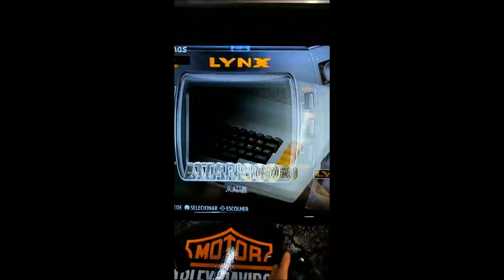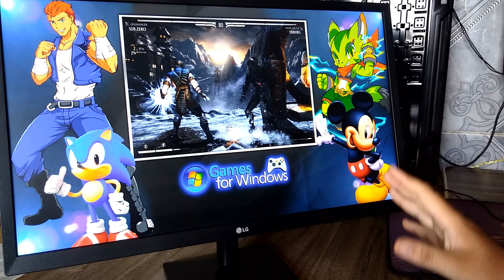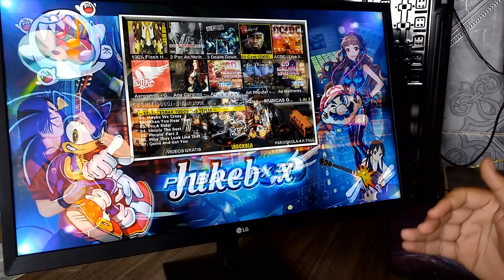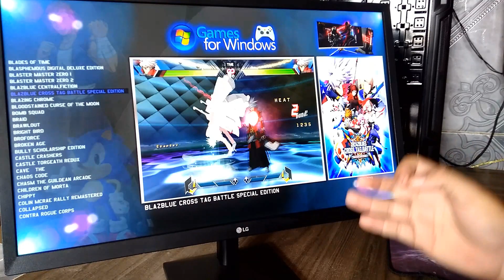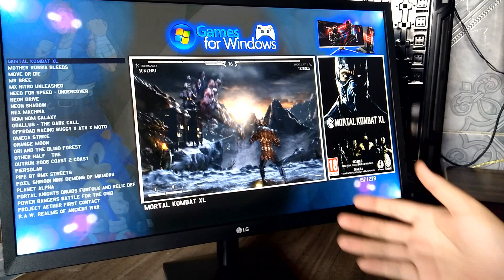MULTIJOGOS É TUDO IGUAL ?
No vídeo de hoje irei explicar um pouco sobre multijogos.
Muitas pessoas estão achando que multijogos é tudo igual, que roda em qualquer hardware, existem vários tipos de multijogos, e vários hardwares que rodam essas multijogos, entre raspberry, tv box, computador etc..

🕹️ ESSE PACOTE FAZ PARTE DO MEU ACERVO PARTICULAR
       A ONDE USO PARA FAZER AS  MULTIJOGOS PERSONALIZADAS.